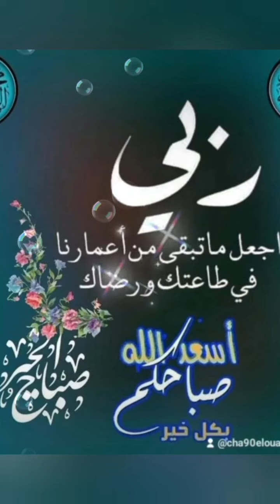الاخلاص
sourate altatiha